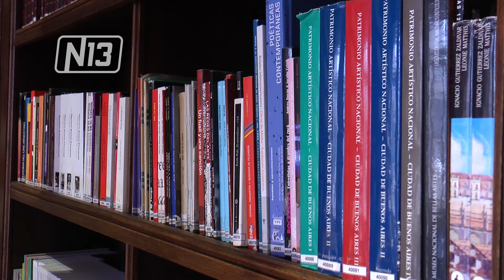DÍA NACIONAL DE LA MEMORIA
En el Día de la Memoria por la Verdad y la Justicia, la Municipalidad de San Luis organizó una actividad conmemorativa de la fecha. Este jueves a partir de las 18 habrá una charla en la biblioteca Ana María Ponce y además se recibirá una donación de libros de la Fundación Abuelas de Plaza de Mayo.